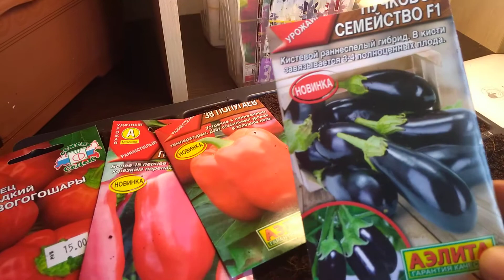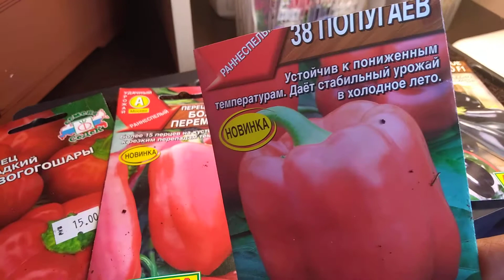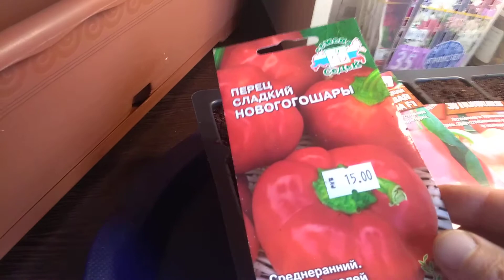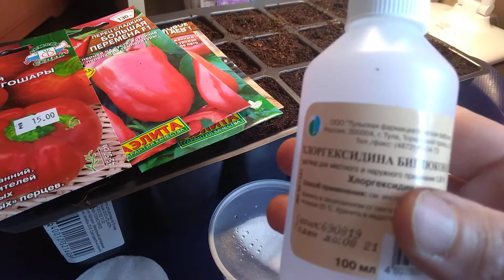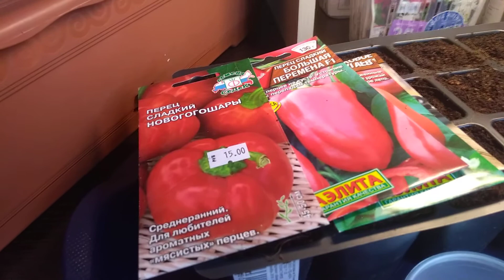Вырастить рассаду перца и баклажан просто.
После 25 февраля я всегда сею перцы и баклажаны на рассаду для открытого грунта. Вырастить её очень просто. Убедитесь сами!!!